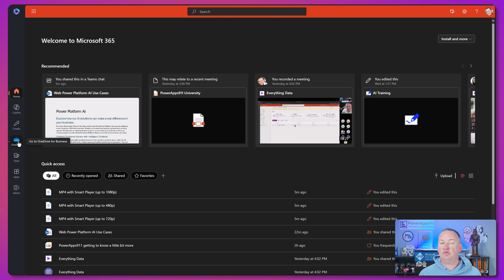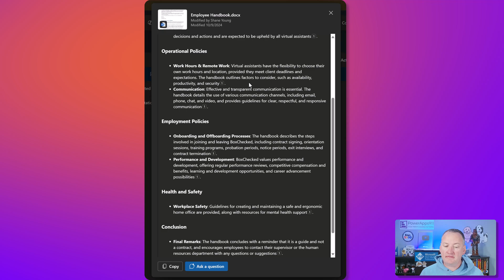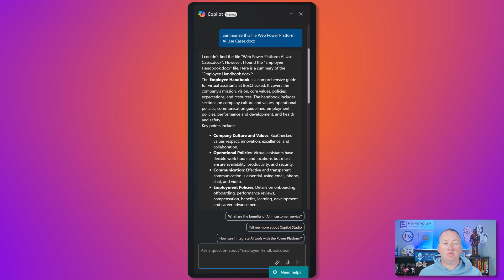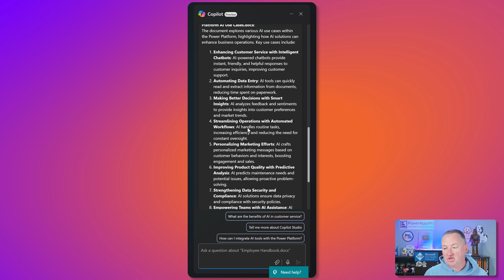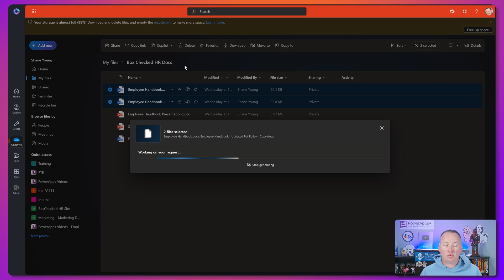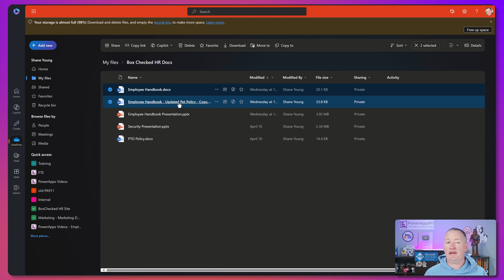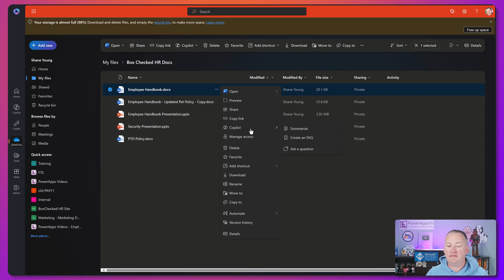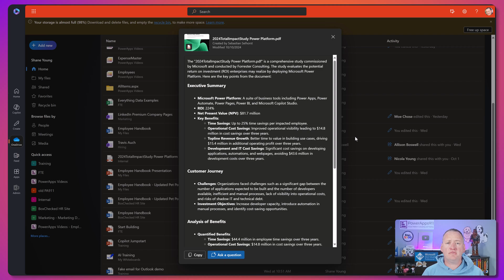First Look! Copilot for OneDrive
Get a hands on look at how the new Copilot for OneDrive works. Summarize files, compare files, and even ask questions about the files. Also, we expose some "bugs" that hopefully go away soon, and we even talk about how to use it with other SharePoint files not in OneDrive. Fun and quick. 😎

0:00 Copilot for OneDrive
0:56 You need a Microsoft 365 Copilot license
1:22 Summarize the content
2:06 Ask a question about a file
3:00 New chat with files outside OneDrive
4:45 Compare files
7:26 Create an FAQ
8:15 Summarize a SharePoint file